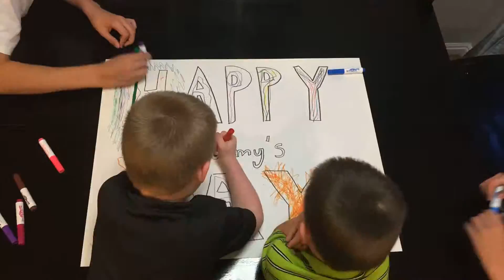Mother's Day 2015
Time lapse of the kids drawing on a poster for mother's day.